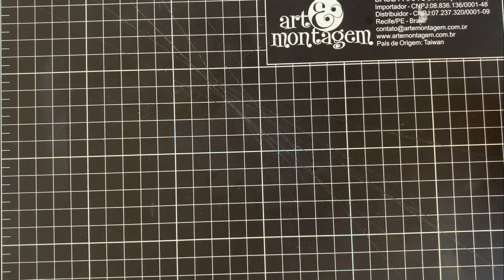Furador Cantoneira Arredondada e Entalhe 4 em 1- Maravilhas Compartilhadas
Olá Pessoal, tudo bem? Vou trazer uma sequência de aulas com o Furador Arredondada e Entalhe. Hoje vamos aprender sobre o furador e fazer 2 tipos de laços.

Contatos para parceria:

✅Telegran - @MaravilhasCompartilhadas
✅Periscope - @maravilhasComparti
❤️Obrigada pelo carinho,
Bjsss Sucesso Sempre! Tchaauuuuu...
Maravilhas Compartilhadas - By Paula Gonzales❤️❤️❤️

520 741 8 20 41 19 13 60